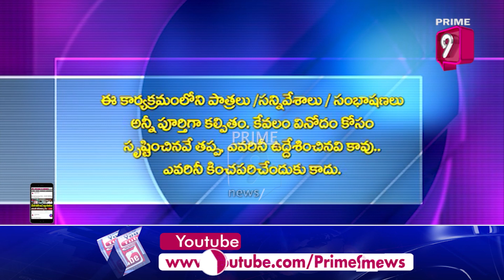పవన్ సారూ.. ఒక్క ఛాన్స్ ప్లీజ్ .! | Blade Babji | Satirical Show | Prime9 News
పవన్ సారూ.. ఒక్క ఛాన్స్ ప్లీజ్ .! | BladeBabjiSatiricalShow​​ | Prime9 News
Watch BladeBabji​​ Telugu Satirical Show. Today's episode is a funny SatiricalVideo​​ On Prudhvi raj